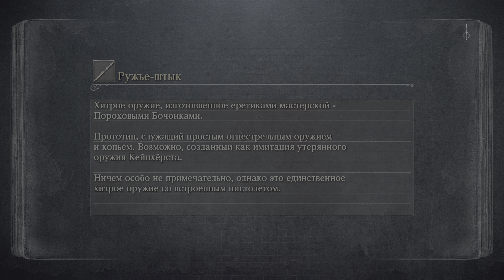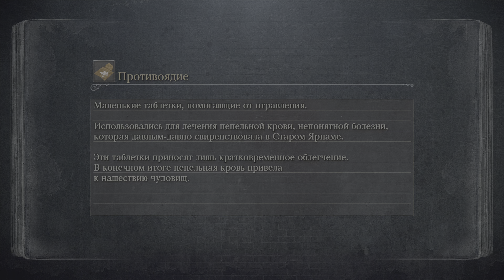Bloodborne 4K PS5 Walkthrough - Part 7